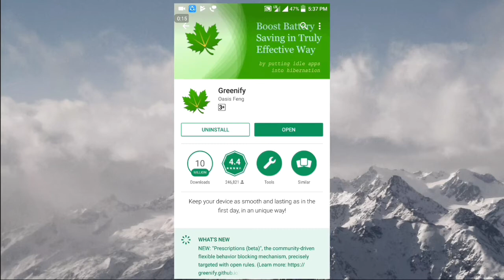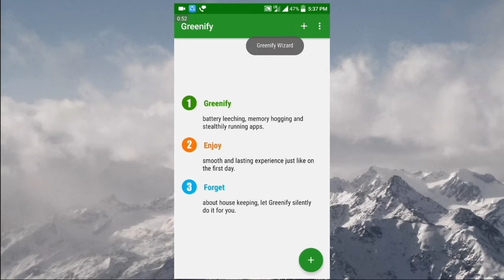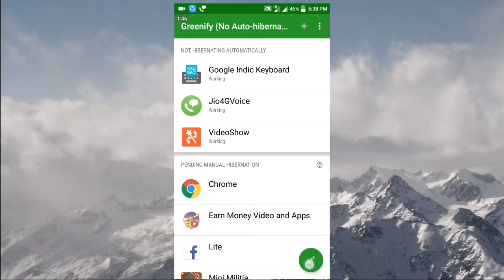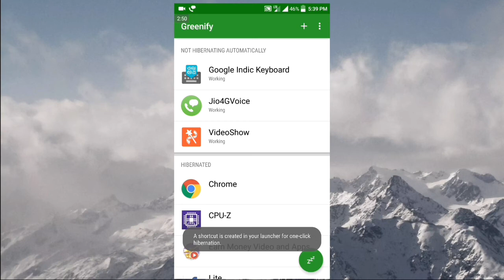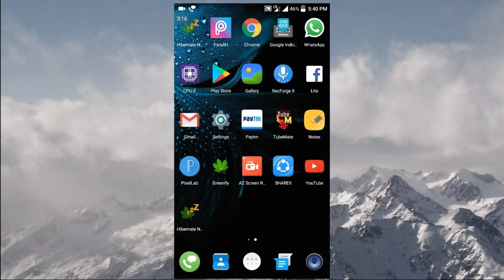Battery saver|| improve your android battery life in telugu.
Hi frnds in this video,improve your battery life in telugu,very best trick follow this trick 100%working